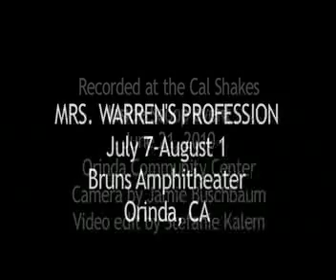MRS. WARREN'S PROFESSION Inside Scoop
Director Timothy Near, Actors Anna Bullard and Stacy Ross, and Cal Shakes Artistic Director Jonathan Moscone and Resident Dramaturg discuss George Bernard Shaw, strong women onstage, and the politics of poverty and prostitution at a panel that took place partway through rehearsals for Cal Shakes' production of Shaw's MRS. WARREN'S PROFESSION.